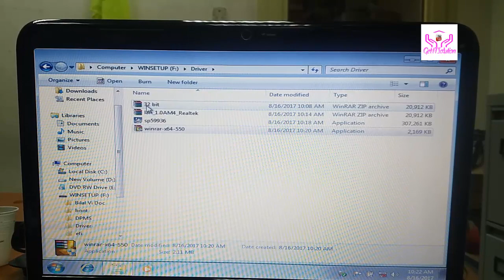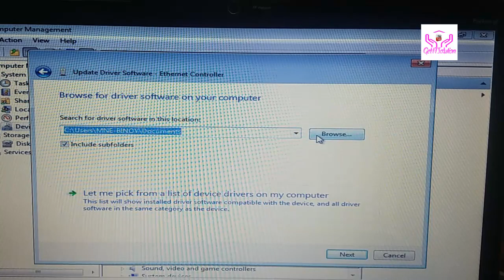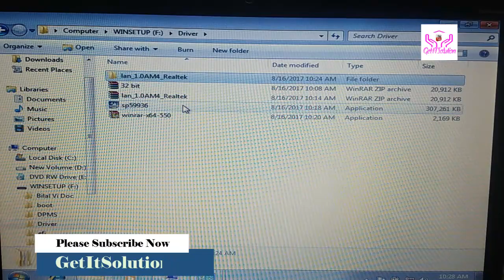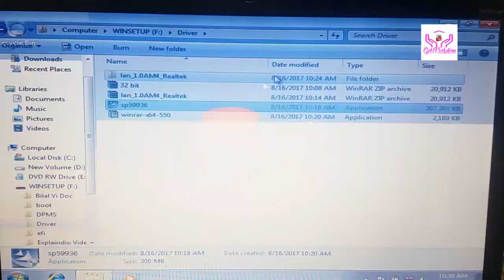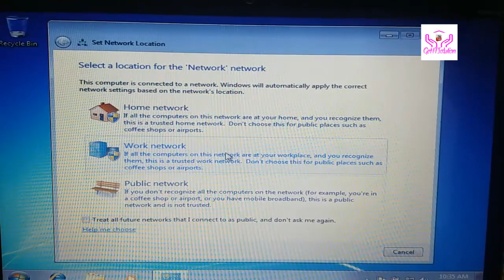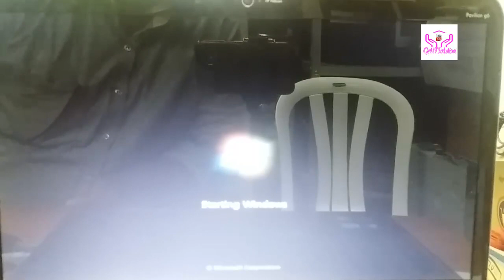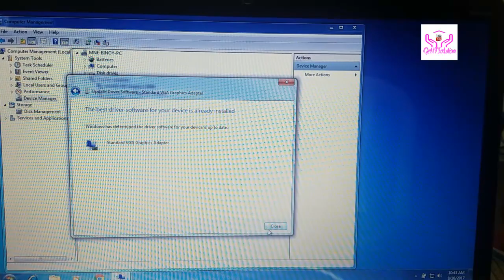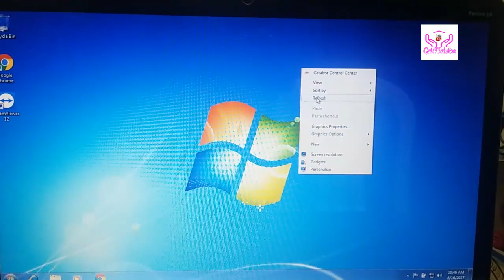Laptop v Desktop Full Driver Pack Solution 2017 Full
Laptop v Desktop Full Driver Pack Solution 2017 Full Tutorial Part  2

Hello Every one Today I will Show You How to Fix Your Computer or Laptop Driver Pack solution 2017 Bangla Tutorial